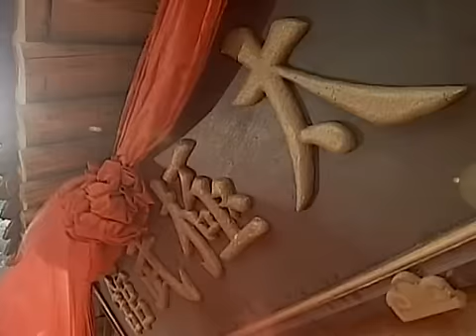Yang Lu Chang - Combate final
Este vídeo muestra el combate final,  realizado entre Yang Lu-Chang (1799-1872) 楊露禪 que reta al Príncipe Bela, quien había derrotado a su Maestro Chen Chang-Hsing (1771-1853), con el fin de recuperar el honor y el prestigio del taijiquan. Todo esto antes de la fundación de la Escuela Yang Taijiquan